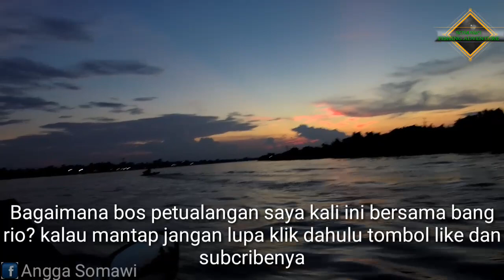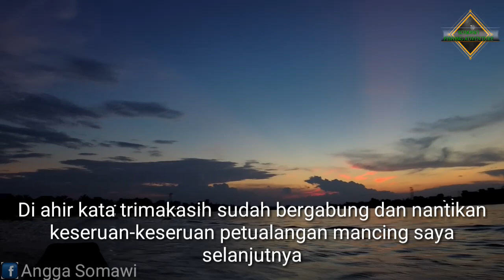Casting Toman,Pertama kali dapat ikan toman|| Giant Snakehead dengan kenzi savoy dan kenzi brenio210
Pertama kali merasakan tarikan ikan toman rasanya luar biasa memacu adrenalin.
-joran bc kenzi brenio 210
-reel kenzi savoy
-pe 02 duraking gravity
-sock leader 80 lbs
-lure jump frog 8gram